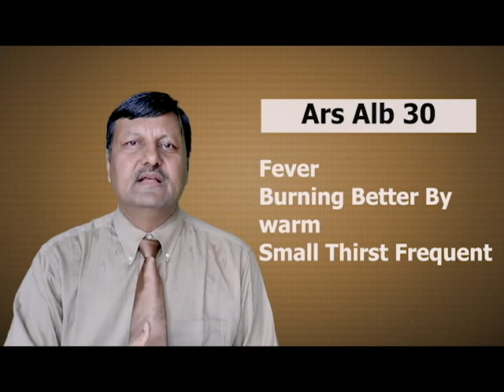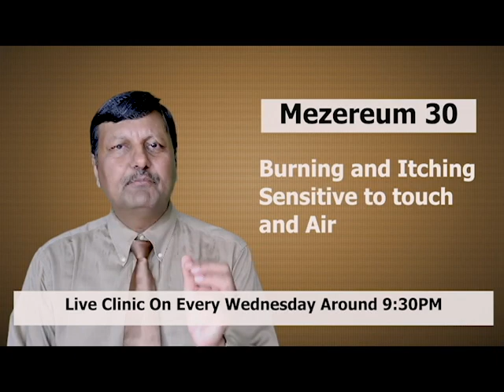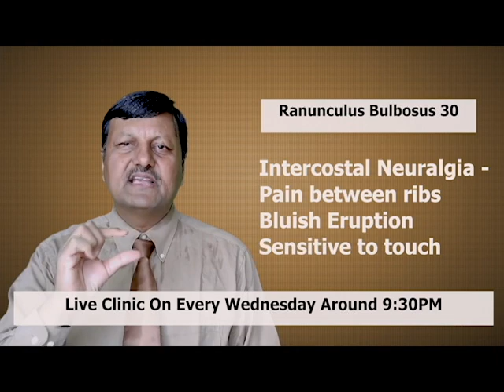हर्पीस जोस्टर - होम्योपैथिक उपचार | Hindi | Dr. Ketan Shah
To Consult with Dr. Ketan Shah
Fees Options: -
1400₹ - 1 month (Includes: - Telephonic Consultation, Medicine & Courier Charges in all over India )
3600₹ - 3 month (Includes: - Telephonic Consultation, Medicine & Courier Charges in all over India )
Process: -
1) After paying the fees, you will get contacted by Dr. Ketan Shah's team to fix an appointment.
2) After the consultation, medicines will be sent over to your address in 3 working days.

Green Screen